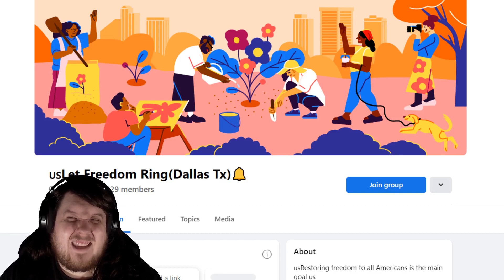1776 Restoration Movement Is Having Their Rally Today But The Texas Convoy Page Is Wiped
The 1776 Restoration Movement has been hyping up many things heading into today's rally including the face that they had a convoy out of Texas coming. After my video exposing how the images are just taken from other webpages the Texas convoy page appears to be wiped and the organizer account private/deleted.

I can't wait to see if the convoy still praises what appears to be a fake convoy out of Texas which they put their hopes in.